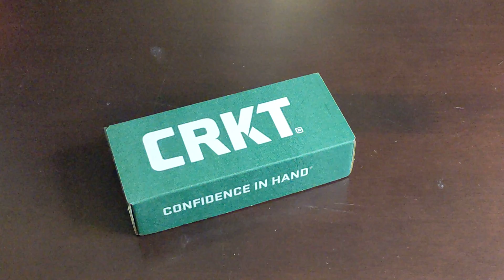CRKT Provoke D2 Steel 4045